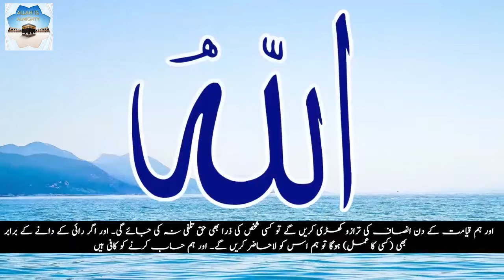امام اور شہزادہ The Imam and the Prince | Islamic Stories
اسلامی کہانیاں ایک سبق کے ساتھ Islamic Stories with a lesson - 14